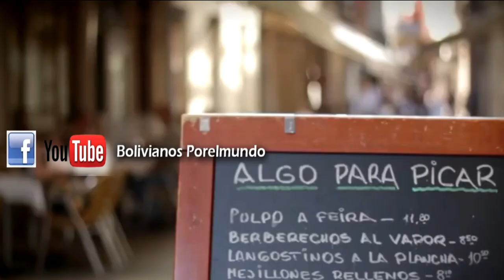BOLIVIANO TUNEA AUTOS EN GALICIA ESPAÑA Y ES REQUERIDO POR SU HABILIDAD EN EL TRABAJO EN A CORUÑA.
Eliseo Sanchez mecánico de profesión y residente en GALICIA España, nos presenta su garage mecánico en A CORUÑA y con el realizamos un breve paseo por la A Coruña, una de las ciudades más importantes de Galicia. Bolivianos por el Mundo con Víctor Hugo Burgos